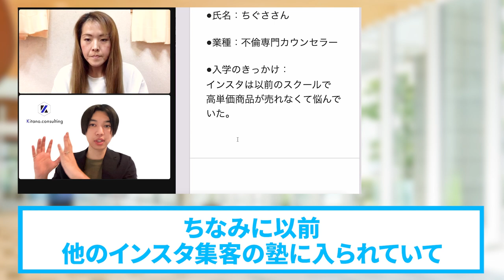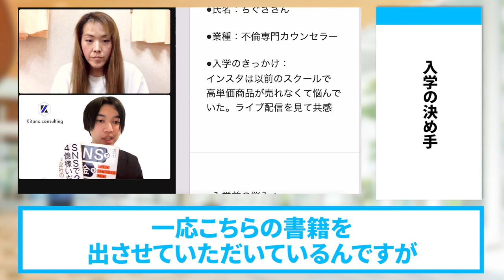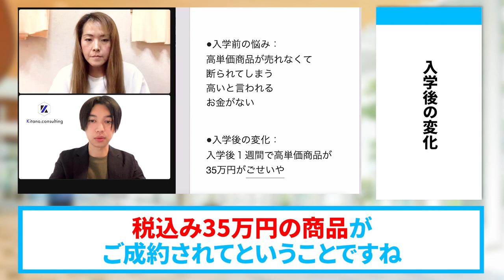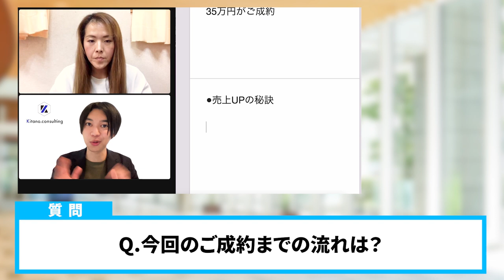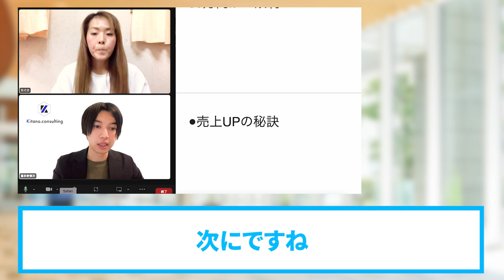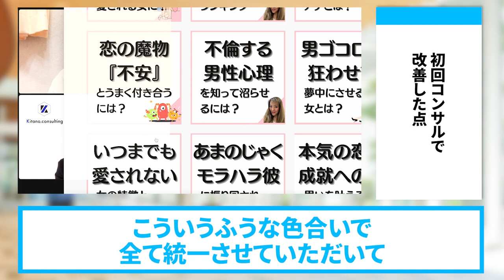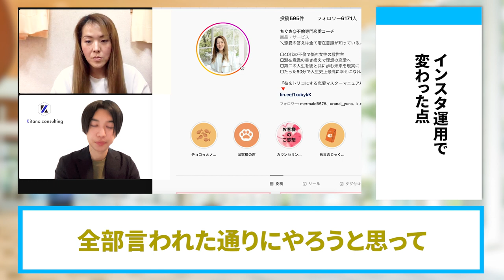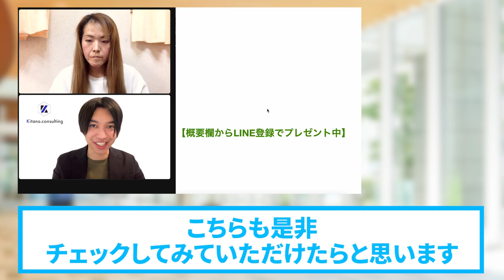【インスタ集客】カウンセラー業で入学７日で３５万円売り上げた秘訣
（電子書籍）

　　  40000人以上の方が登録中！